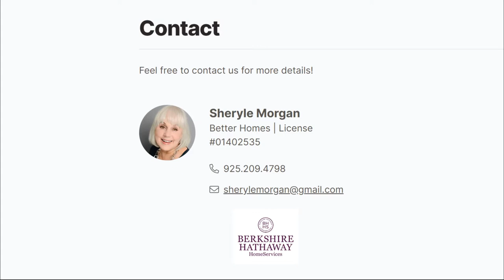JUST LISTED! 2672 Ptarmigan Dr APT 2, Walnut Creek, CA 94595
JUST LISTED!

2672 Ptarmigan Dr APT 2, Walnut Creek, California

Home for sale in Walnut Creek, CA

Expanded Kentfield, condo, boasts amazing tree-lined views and luscious landscape - Rossmoor 55+ senior community.   This sought-after model features an open floor plan, an office/craft room, and a huge primary suite with a walk-in closet Lush landscape, hills and wildlife can all be enjoyed right from the cozy den works perfectly as an office or exercise area. The oversized primary suite includes a large walk-in closet.  With two full bathrooms, smooth ceilings throughout, and the huge patio opens onto a level grassy area.  Laundry with full-size, side-by-side washer/dryer.   Rossmoor is vibrant with over 1800 acres of lush open space, pristine neighborhoods, and an abundance of amenities including two golf courses, 3 community pools, 8 tennis courts, a state-of-the-art fitness center, clubhouses, and over 5 miles of walking trails.

Listed by:
Sheryle Morgan 01402535
Bhhs Drysdale Properties

MLS#: 40994992

SOCIAL MEDIA VIDEO CLIP SERVICES ARE NOW AVAILABLE!
Visit us AllAccessPhoto.com to learn more!⁣